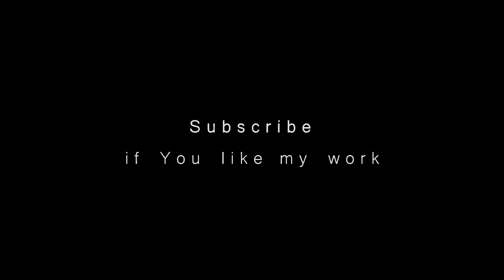"Hell Bound" | Sons of Anarchy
Sources I used:
Video: "Sons of Anarchy" TV Series